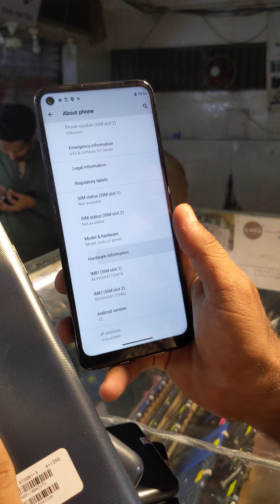moto g 9 power 6000 mah battery 4/128 dual sim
🔋6000 mah battery
6.8 Inch IPS Display
Octa Core snapDragon Processor 662
GPU Adreno 610
4gb RAM
128gb ROM
Dual Sim

FB page NASA traders

Special Discount for
Our regular & Facebook coustumers

Best price
fix and final price
no more barganing  lowest price

Monday To Saturday shop Timing 1.00 pm to 10.00 pm

Shop Location :

Gulistan e jauhar Saima Driven Mobile mall near johar mor millennium mall k pass honda Driven Show room k bara bar me

Saima Driven mobile Mall
Shop no B-3